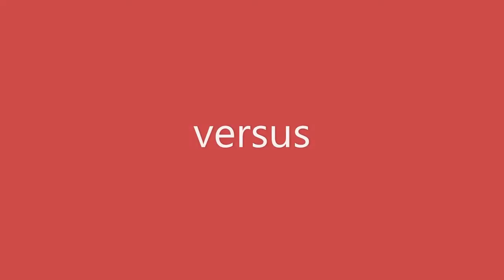Yaldabaoth (SCP) vs Yaldabaoth the Demiurge (Neoplatonism)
Info about the Demiurge:
The Demiurge resides within The World of Forms, which in Plato's Timaeus, is described as atemporal and aspatial in nature, being completely detached from the physical world. Exists as a platonic form, which hold a similar nature to The World of Forms but transcend all dualisms, being completely unbound by all conceptual dichotomies. Created the entirety of The Physical World, including the concept of space, time and duality, all of which are flawed reflections of the forms held in The World of Forms